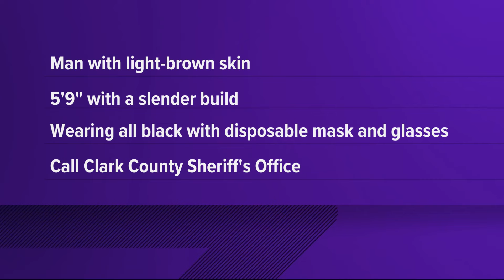Deputies look for suspect in Orchards kidnapping attempt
A 14-year-old girl walking to Heritage High School on Monday morning said a man grabbed her and tried to put something over her face. She managed to escape and run to school.